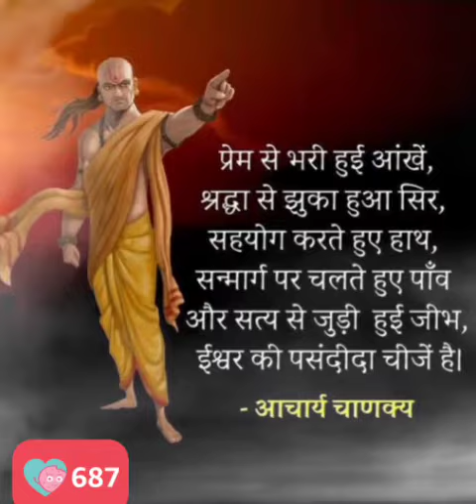काम की बातें💞motivation new yt 🇮🇳